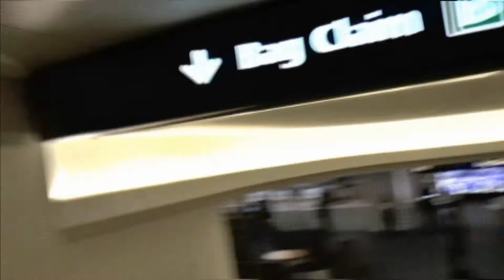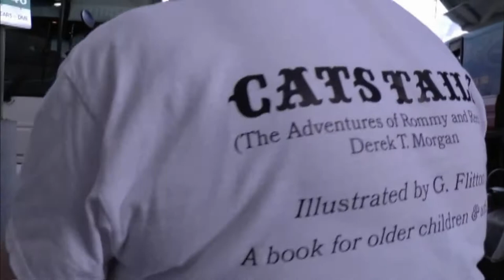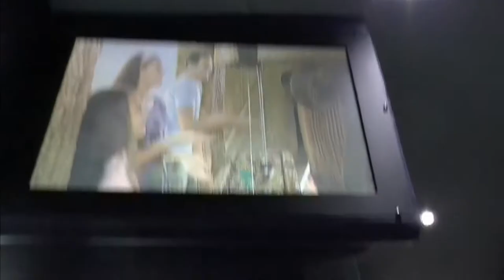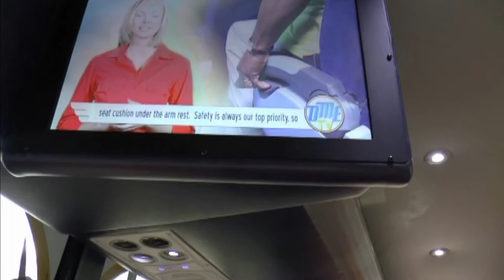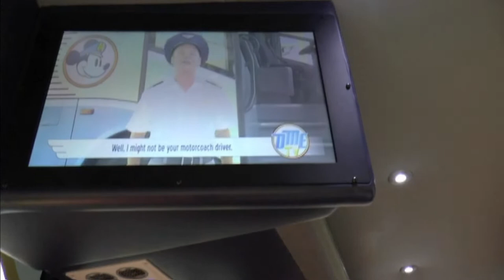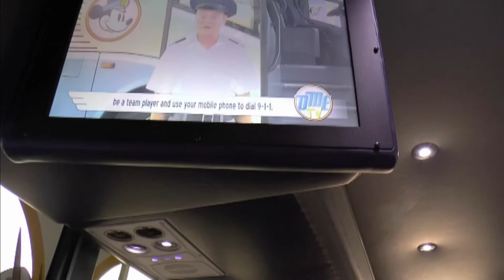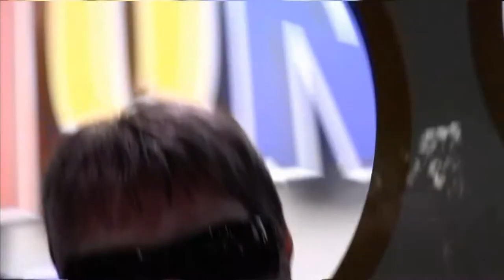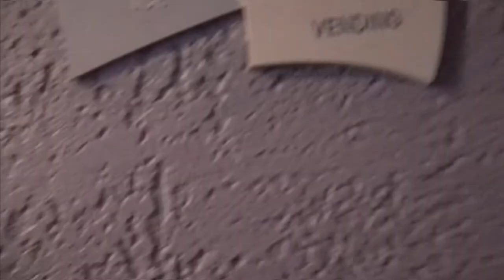Walt Disney World Holiday. Part 2 Day One. 7th Nov 2015.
Magical Express, Art of Animation arrival.  We are here! The Little Mermaid Suite awaits!